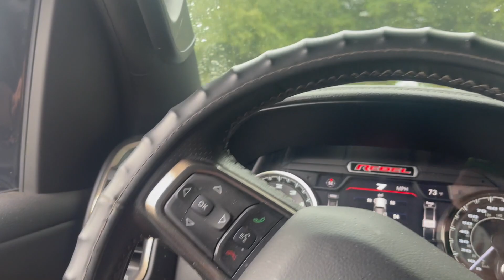IAN MAKES LANDFALL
WARNING! SLIPPERY WHEN WET